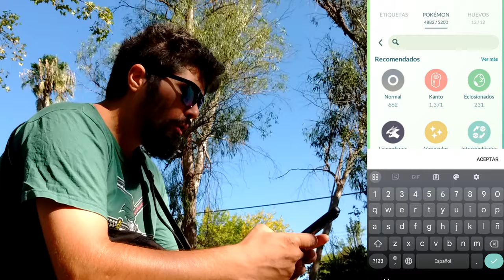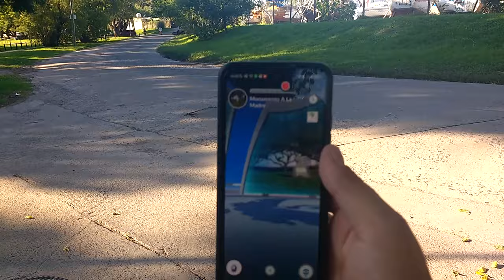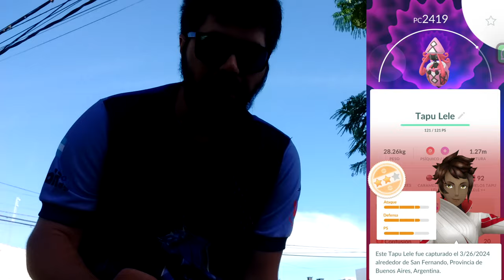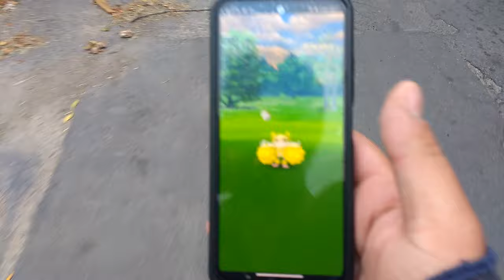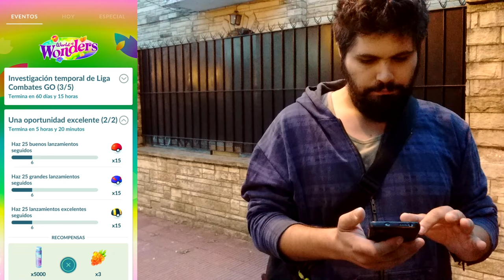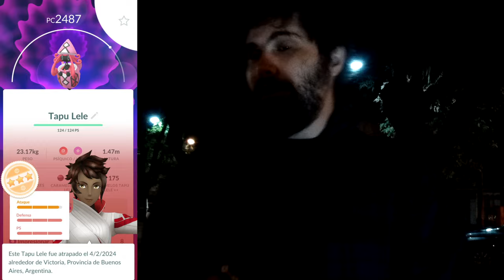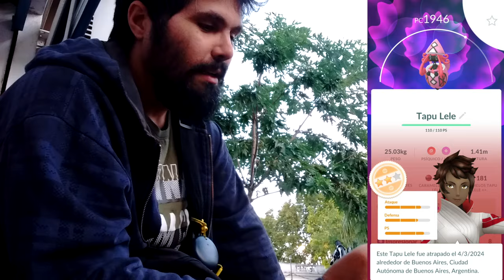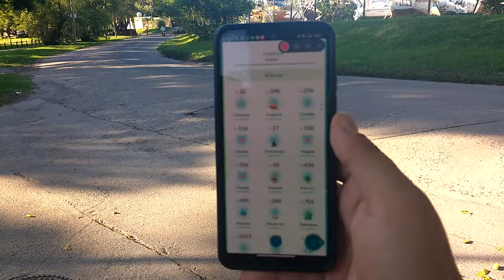😁ESTOY FELIZ Y ENOJADO😠, ¡BUSCAMOS A TAPU-LELE SHINY✨! l Pokémon GO Argentina l El Buen Eji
En el video de hoy, nos vamos en búsqueda de Tapu-Lele shiny✨, la pregunta es, ¿salió? ¿No salió? ¡Lo descubriremos a lo largo de este video!
¡Agárrate los pochoclos porque es un video largo, siéntate y a disfrutar!

- 50 Polvos estelares
- Aparece un Pokémon
- Incienso x1
- Caramelos raros x5
- 50 Mega Energía de Charizard

Código: VQQTVQFKQ